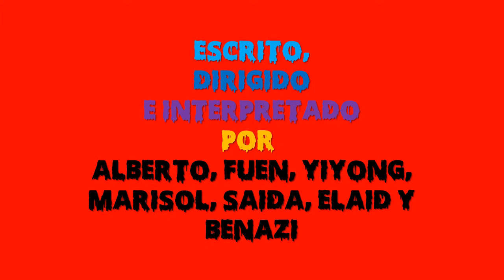FINAL MUNDO MONSTRUOS